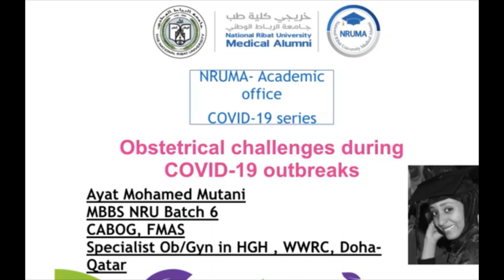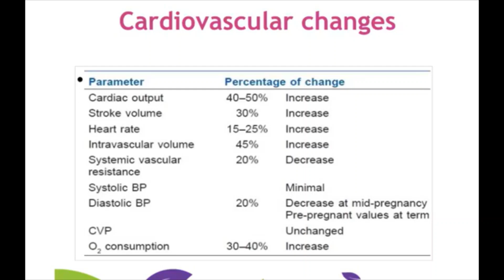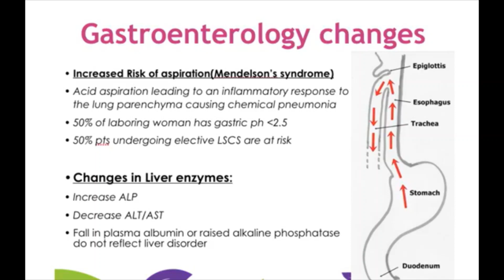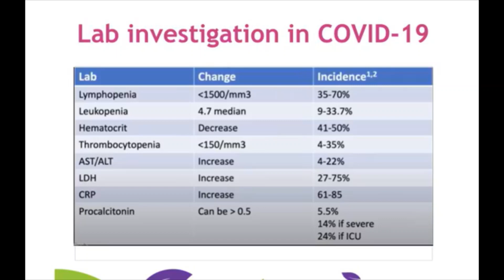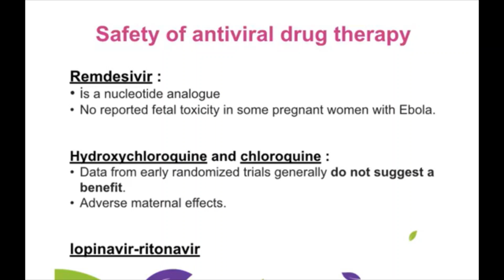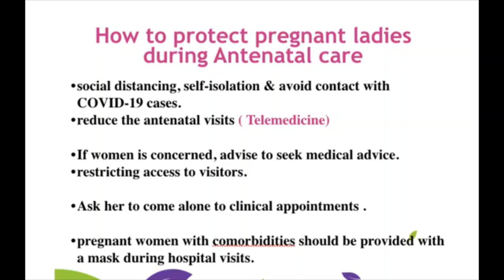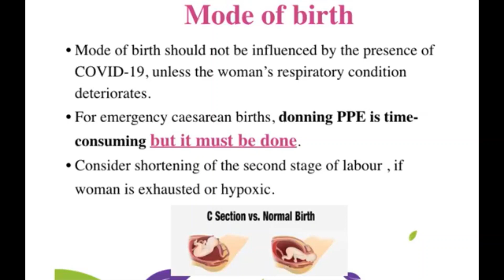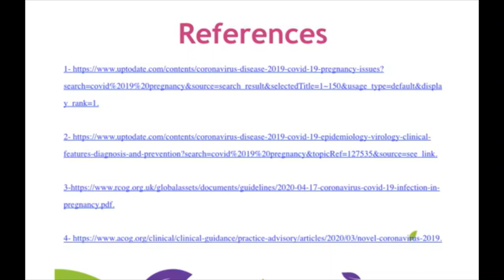NRUMA COVID-19 Update Series: Obstetrical Challenges in the COVID-19 Outbreak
تحديات طب التوليد أثناء وباء الكوفيد-١٩

المحاضرة الرابعة في سلسلة  NRUMA COVID-19 update series التي القيت لخريجي كلية طب جامعة الرباط الوطني عبر الفيسبوك لخصت القضايا والتحديات المتعلقة بطب الولادة والكوفيد ووضع التسجيل هنا ليستفيد منه أطباء وطبيبات السودان.

The fourth lecture in the NRUMA update series covering Obstetrical Challenges during the COVID-19 pandemic - aimed at Sudanese Doctors working in Sudan.